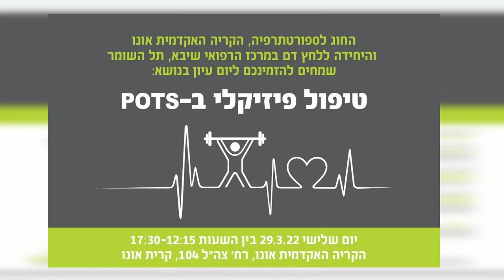סדנא מעשית, פרוטוקול שיקום למטופלי POTS | יום עיון בנושא טיפול פיזיקלי ב- POTS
יום עיון בנושא טיפול פיזיקלי ב- POTS, שנערך בקמפוס קרית אונו של הקריה האקדמית אונו.
סדנא מעשית המועברת על ידי גב' עדי קרביץ, מרצה בחוג לספורטתרפיה בקריה האקדמית אונו.